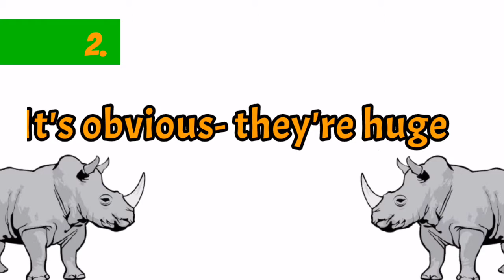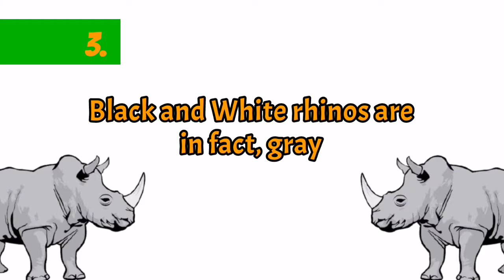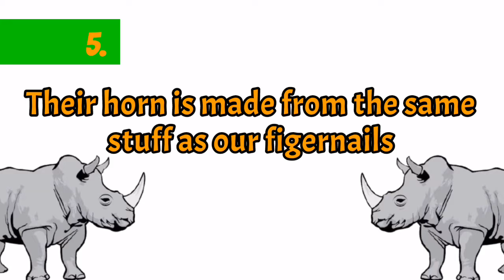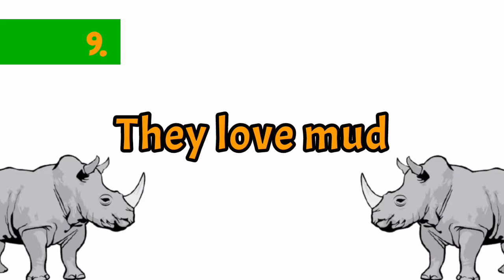Rhinoceros Facts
Rhinoceros, commonly known as rhino are giant horn-bearing herbivores. They are some of the largest living mammals.

What else should we know about them?